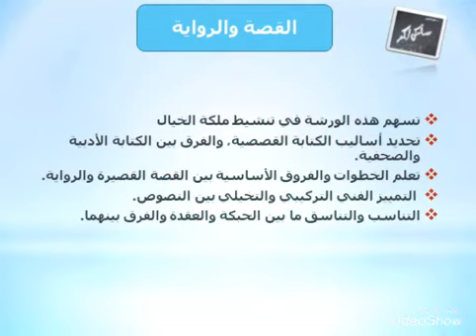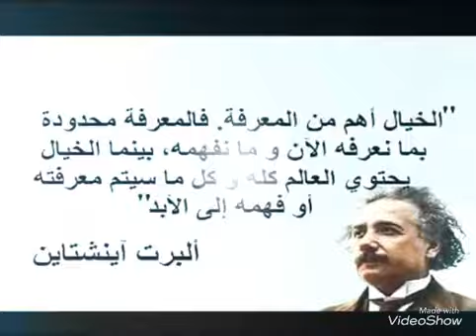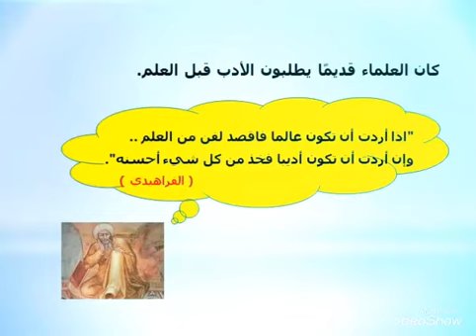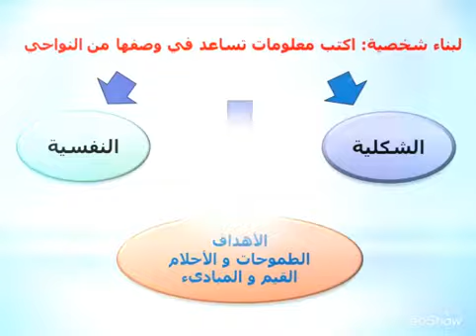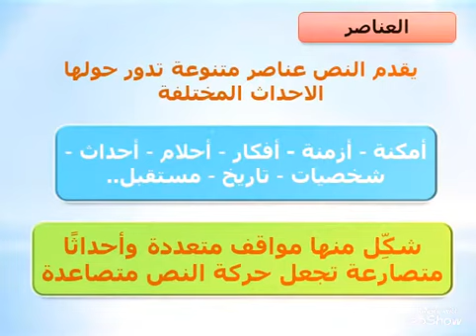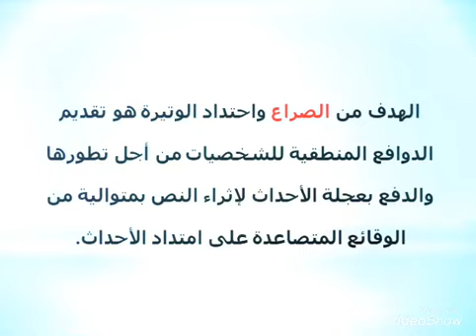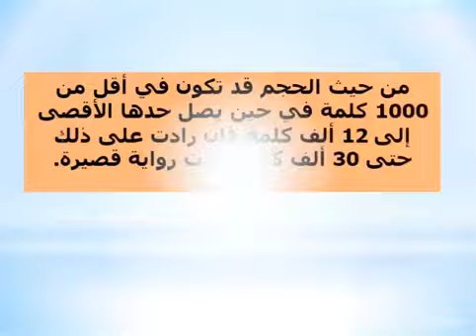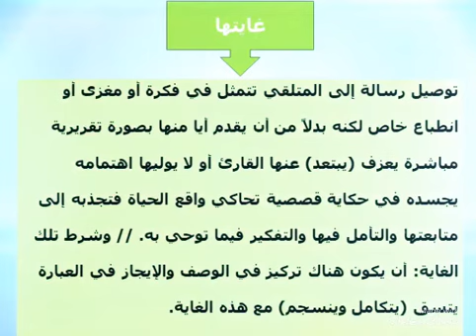ورشة الكتابة الادبية القصة والرواية / د. طارق البكري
رابطة اساتذة الكليات التطبيقية / الكوي / الدورة الالكترونية الاولى